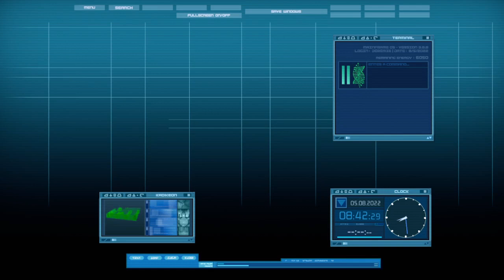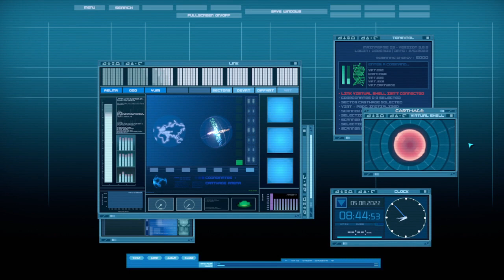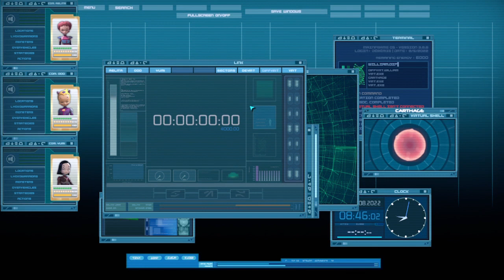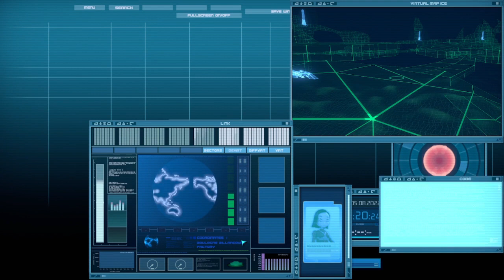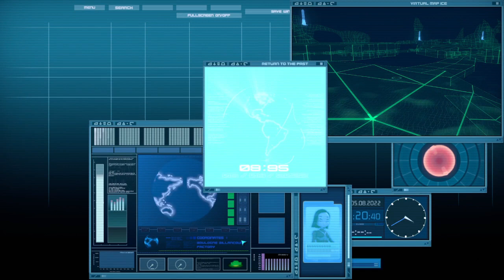IFSCL 3.8.X: X.A.N.A Ulrich is Freed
in this video, we launch the Ulrich Liberation Program and devirtualize Ulrich, Liberating him in the process.